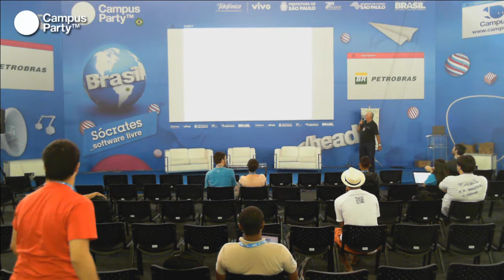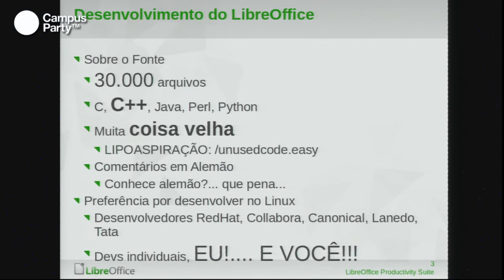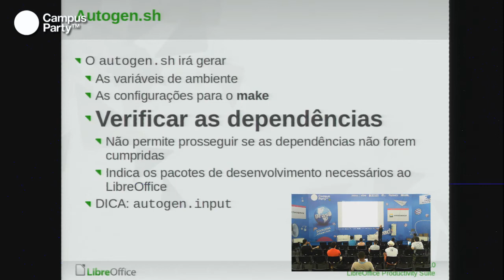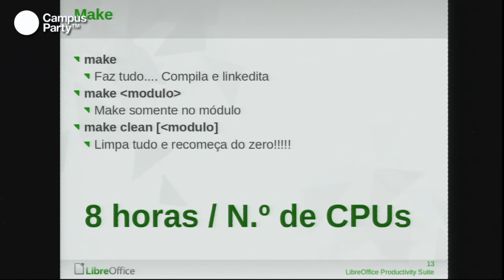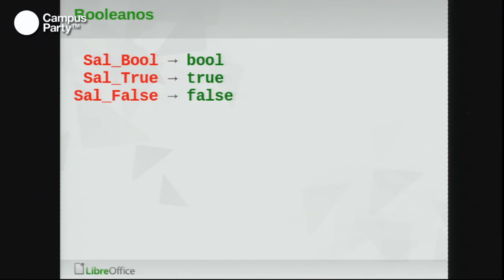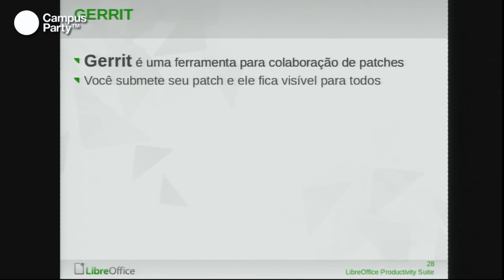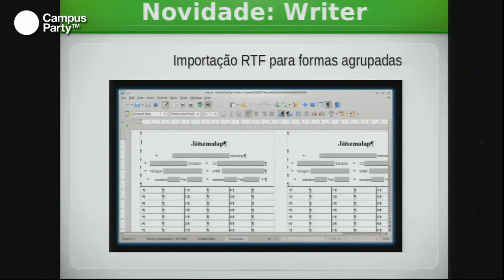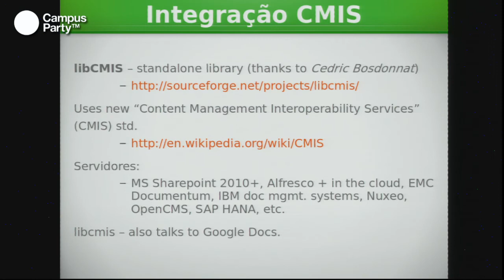CPBR7 - LibreOffice, show me the code!